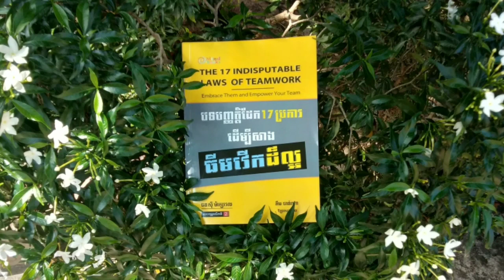បទបញ្ញាត្តិដែក17ប្រការដេីម្បីសាងធីមវេីកដ៏ល្អ by JOHN C. MAXWELL